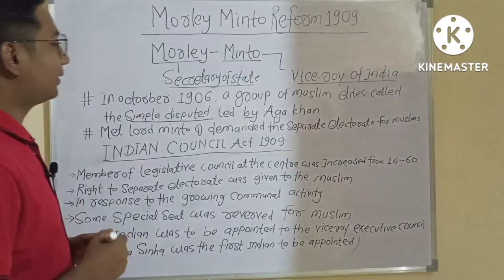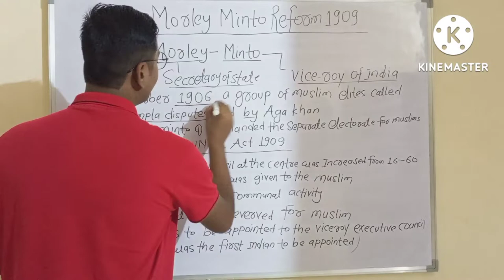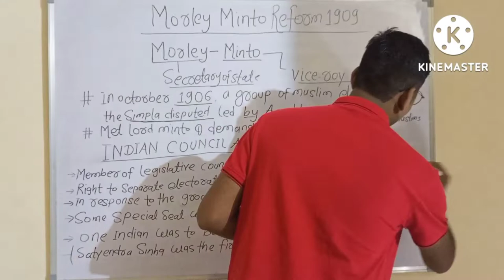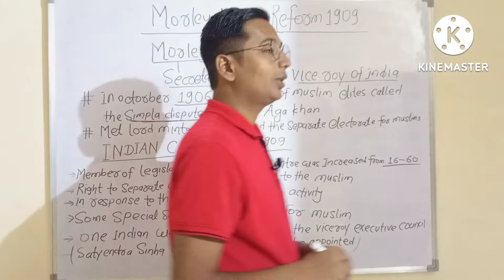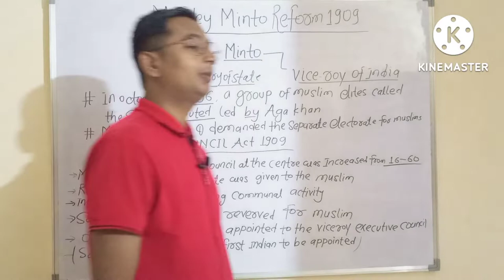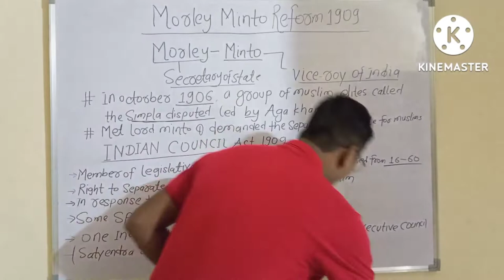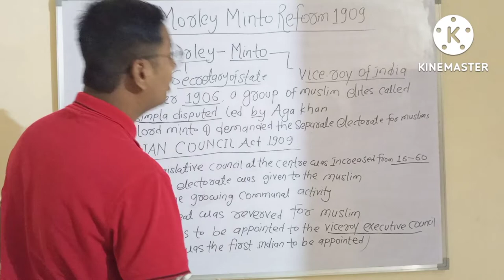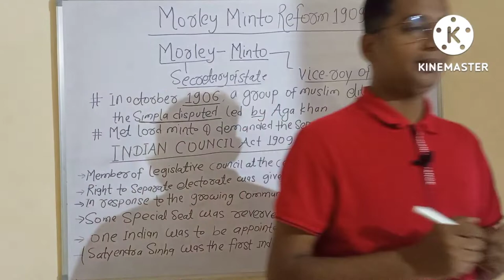MORLEY MINTO REFORM 1909